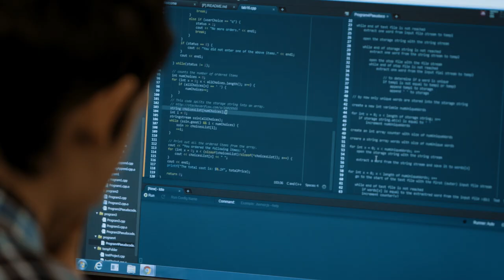Butte College Promise Program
The Butte College Promise Scholarship Program offers free tuition and fees for up to two years!

The Butte College Promise Scholarship will offer up to two years of free tuition and fees for first-time, full-time college students. The program is designed to support Butte’s goal that every student have the ability to learn a trade, complete a career program or transfer to a four-year college or university.